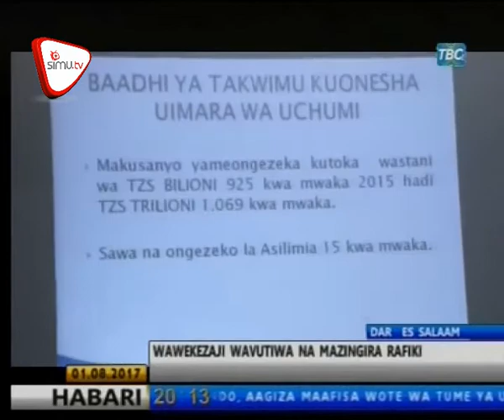Serikali Yawajibu CHADEMA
Tanzania ni nchi ya nane barani Afrika kwa kuvutia wawekezaji baada ya kuwepo kwa mazingira rafiki yanayovutia wawekezaji